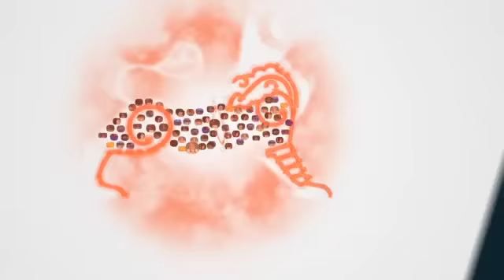Yao Ming in Conversation with Jay Williams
HOUSTON, February 15, 2013 — Former Houston Rockets center Yao Ming, in town for NBA All-Star Weekend, spoke with candor and humor at an Asia Society Texas Center luncheon in which he reminisced about his playing career and speculated about life after basketball. Moderating the talk was ESPN's Jay Williams. (33 min., 29 sec.)